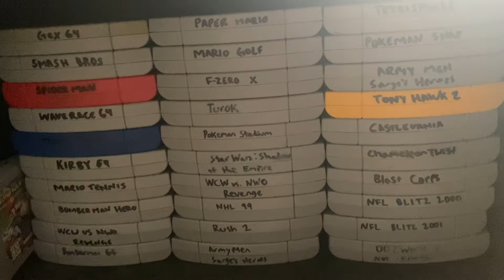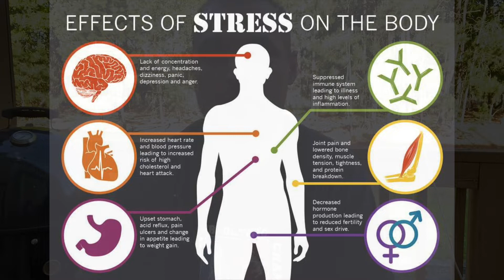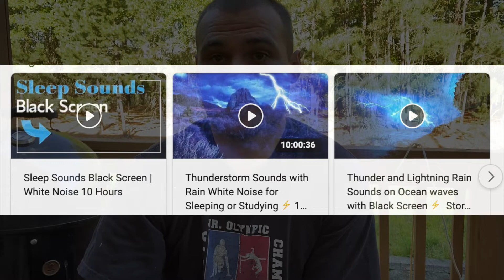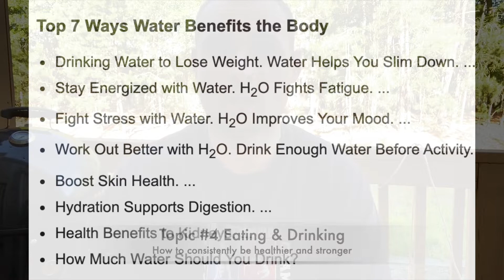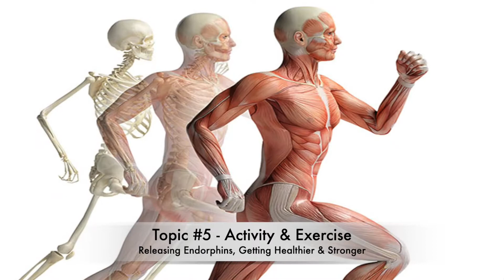Top 5 Gaming vs Collecting vs Wellness Tips | How to Balance Gaming/Collecting Passion & Health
**Help Gamers & Collectors**

Today we discuss a topic that is extremely relevant in all of our lives -- the struggle to strike a balance between Gaming vs Collecting vs Life.

We discuss 5 Topics in this video:

1.) Gaming Vs Collecting
2.) Having a plan for what to play
3.) Relaxation & Sleep
4.) Eating & Drinking
5.) Activity & Exercise